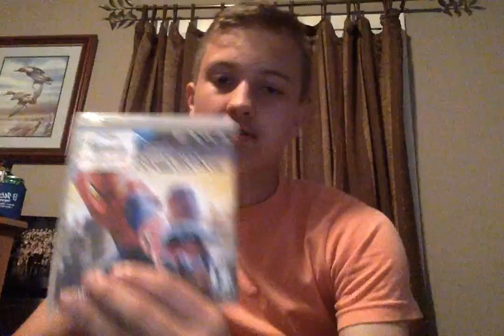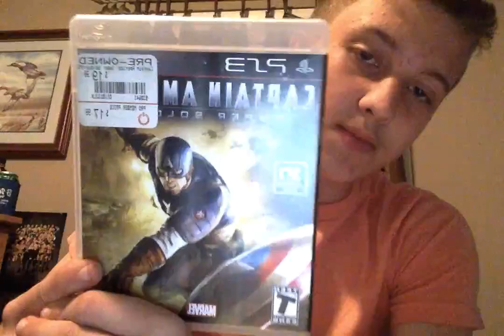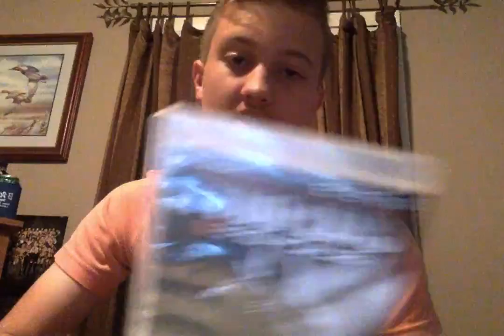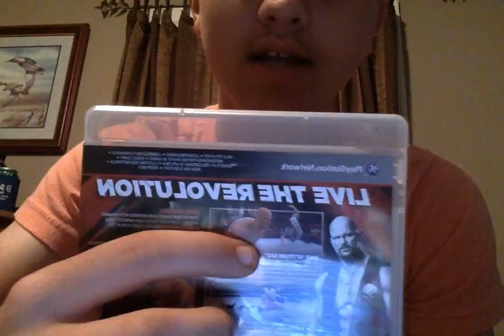Looking at PS3 Games....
Guys PS3 broke...leave your address in the comments and I might send u a Game.
Instagram is Landon_Nicholson679 make sure to follow me and tomorrows Vlog will have 4 winners that i have a game for. cannot get it if i don't have your Address